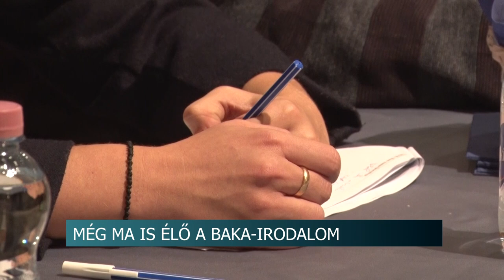Még ma is élő a Baka-irodalom - Ezt bizonyították a versszerető szavalók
„Én itt vagyok – üzenet Új-Huligániából” címmel tartották meg a Baka István vers-, énekelt vers- és prózamondó találkozót és versenyt a hétvégén. A Baka István Alapítvány középiskolás és felnőtt kategóriában hirdette meg találkozóját a Művészetek Házában. Az irodalmi találkozóval a Szekszárdon született író, költő emléke előtt tisztelegtek.